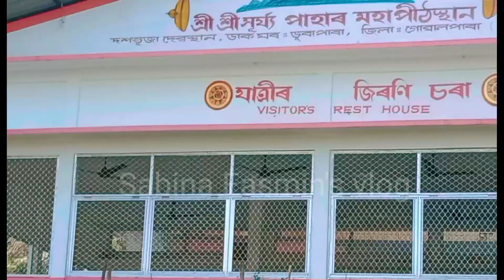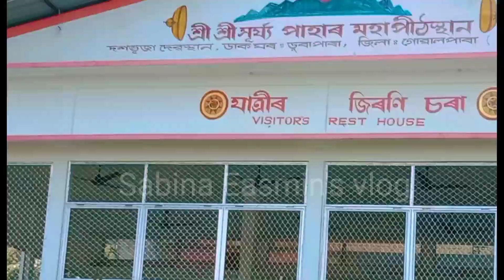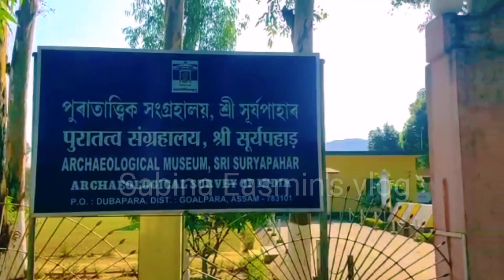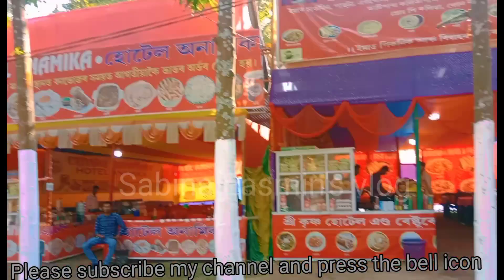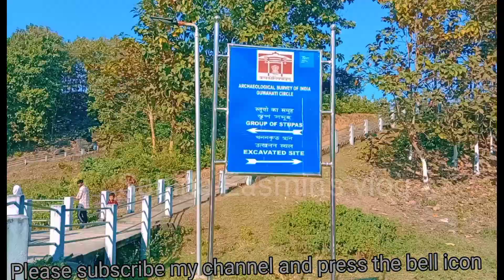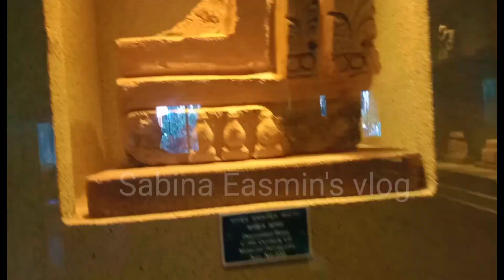Mystery of Surjo Pahar # Goalpara Sri Surjyo Pahar # Second Kashi # Sabina Easmin's vlog #